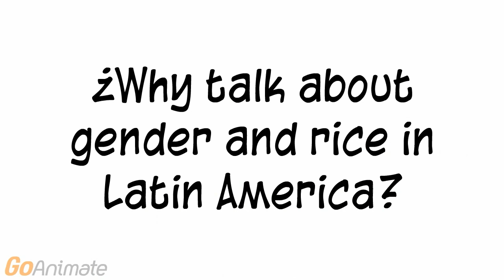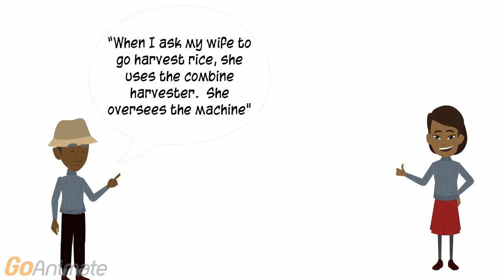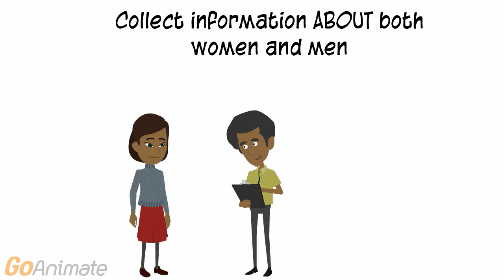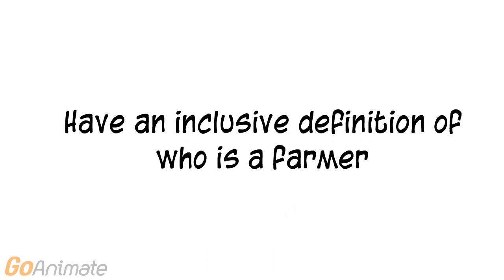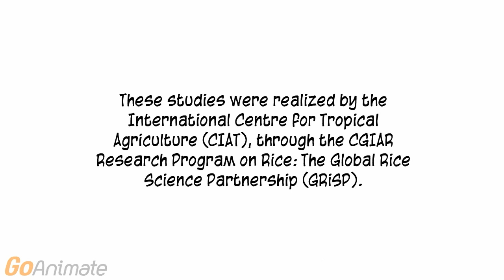Why talk about gender and rice in Latin America?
Usually we don't think it's important to talk about gender and rice in Latin America, but three socio economic studies on rice in Ecuador, Peru and Bolivia show that women do contribute to rice production.
A whiteboard animation summarizing the research by CIAT and GRiSP.